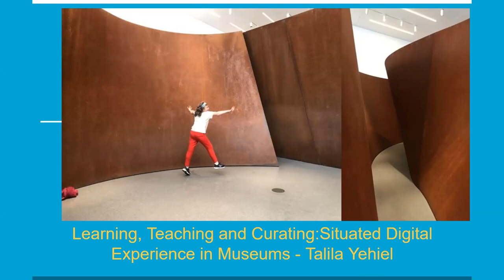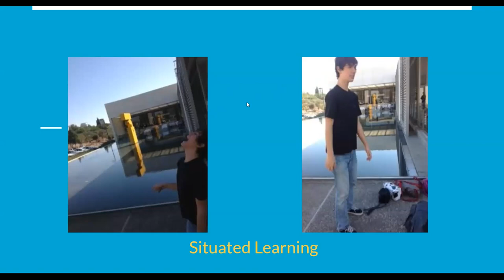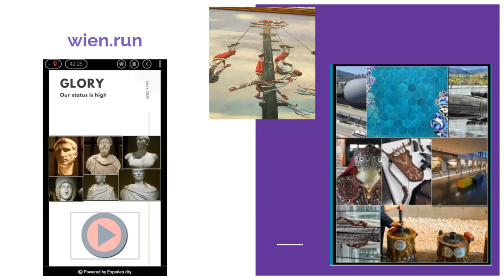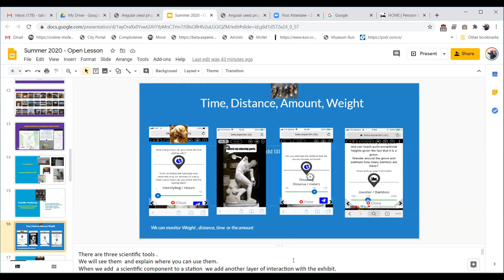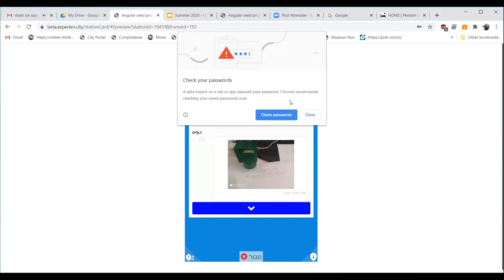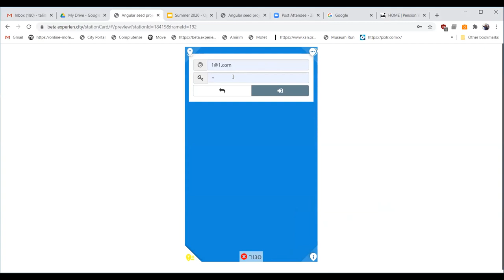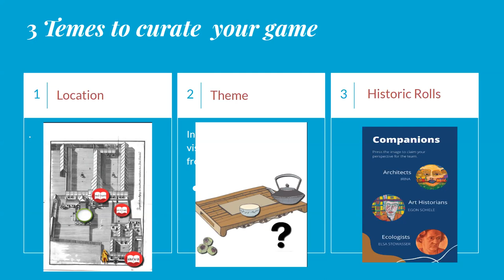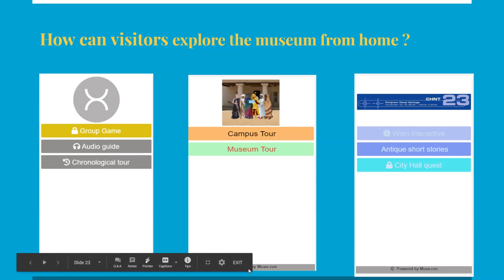Open Lesson: Learning, Teaching and Curating:Situated Digital Experience in Museums / Talila Yehiel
Open Lesson: Open Lesson: Learning, Teaching and Curating:Situated Digital Experience in Museums / Talila Yehiel (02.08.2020).